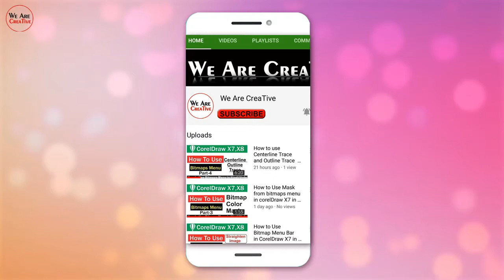Free Water Black Screen Effect HD l No Copyright Black Screen Effect